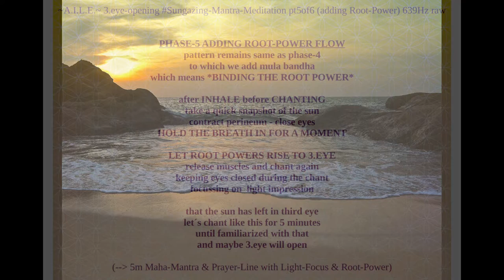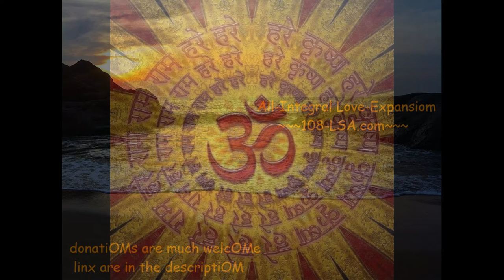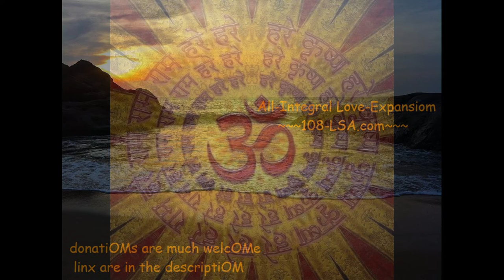~AILE~3.eye-openeing SUNGAZING MANTRA-MEDITATIOM-phase-5 (adding ROOT-POWER) 639Hz raw